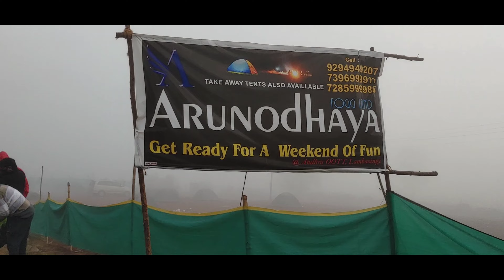lambasingi Andhra Kashmir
lambasingi